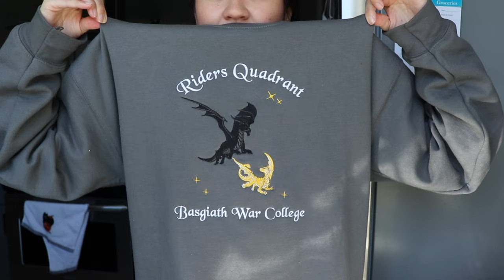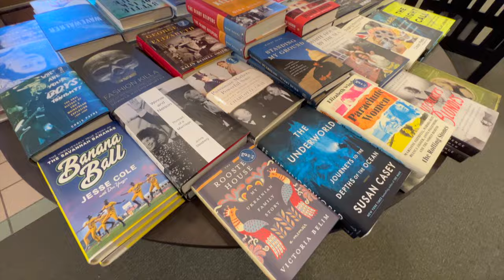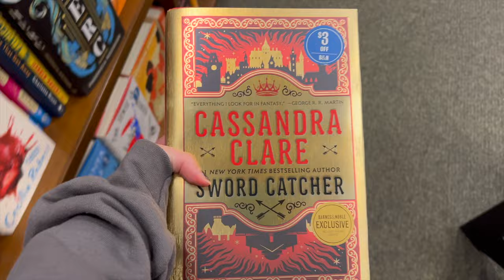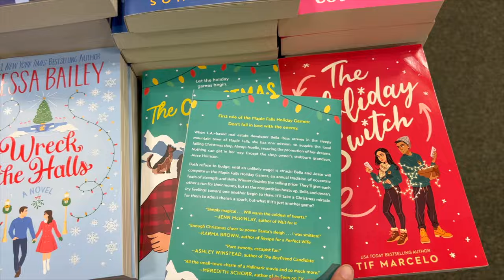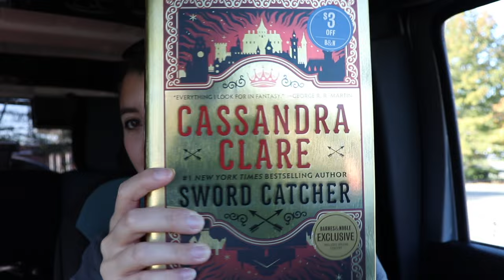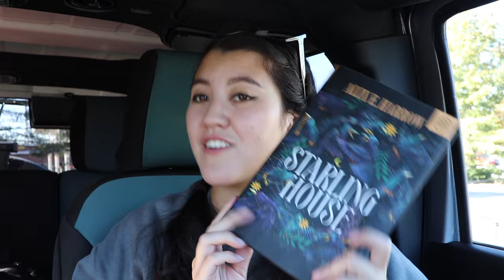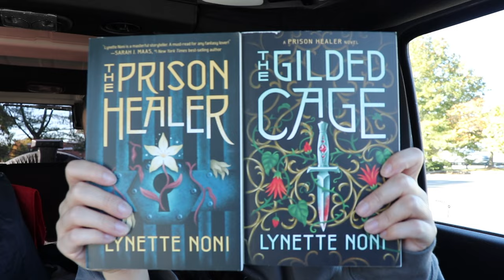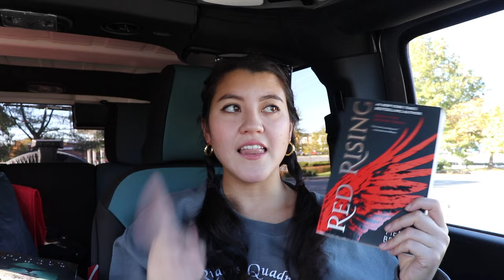*cozy* BOOKSTORE VLOG shop with me🍁🤍 (huge book haul, barnes & noble book shopping, fantasy, fall)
w e l c o m e to my corner of the internet :) my name is sarah! come will me to the best place to spend a rainy fall day, barnes and noble for some book shopping and browsing! I have had my eye on all the fantasy, romance, fall, cozy reads this season so I decided to head out to find some. I also have an amazon haul and my first book of the month book...so come enjoy a book store trip with me and add in some other cozy errands 💌 thank you for stopping by and happy book shopping

b o o k i n s t a - fromsarahsbookshelf
i n s t a - sarahnancy13
t i k t o k - sarahnancy_13